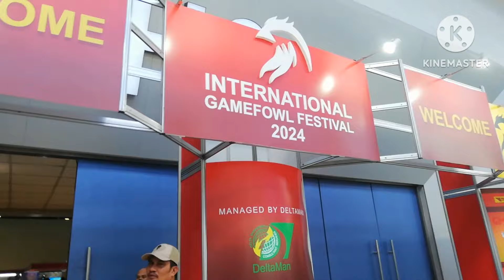Pauwe Na Full Out Sale IGF Expo 2024